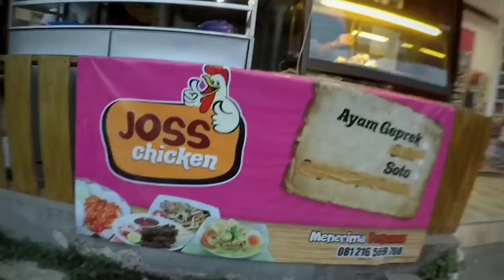Bakso Mercon bibir panas Terbakar